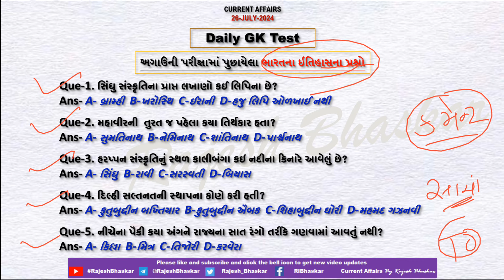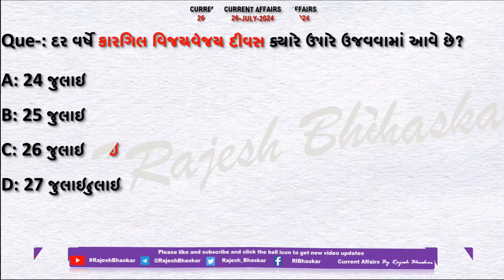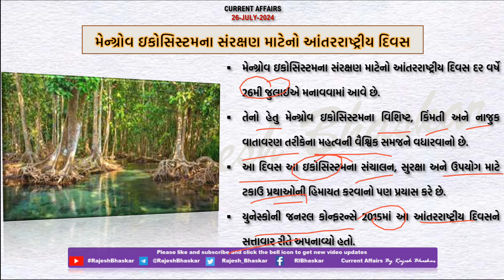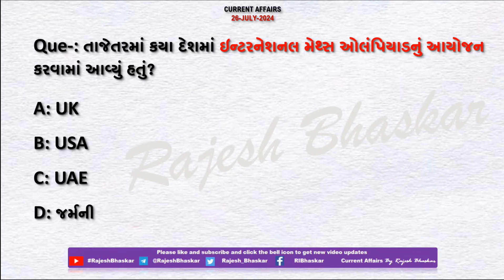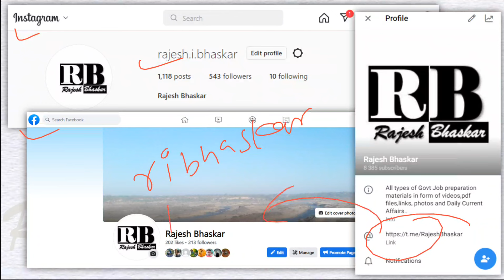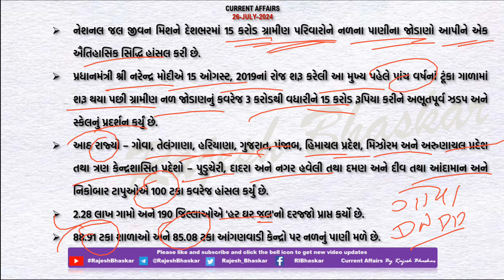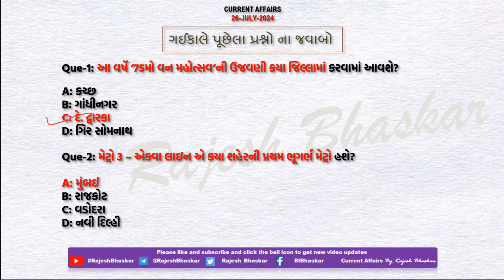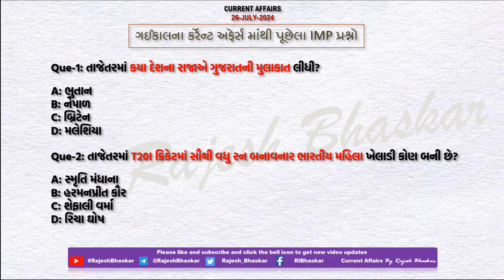26 July 2024 Current Affairs in Gujarati by Rajesh Bhaskar | GK in Gujarati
26 July 2024
By RajeshBhaskar

👉 ખાસ :- હેનલી પાસપોર્ટ ઇન્ડેક્સમાં ભારતનું સ્થાન

👉 ખાસ :- ઓલિમ્પિક ઓર્ડર મેળવનાર પ્રથમ ભારતીય

CurrentAffairs2021
CurrentAffairs2020
Edu Safar
કરંટ અફેર્સ
rajeshsir
રાજેશ સર

utkarsh classes
Next Dose
Kumar Gaurav